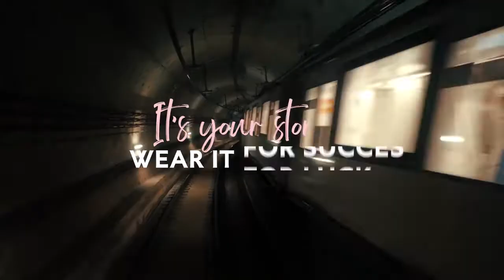Parson Russell Terrier & Shiba Inu en "It's your story, wear it your way" para Pandora